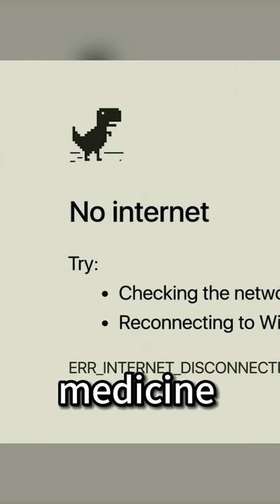girl discovers she's been taking dog pills for 18 years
Titl：Run

 Director：Aneesh Chaganty
Writer：Aneesh Chaganty,Sev Ohanian
Stars：Sarah Paulson,Kiera Allen,Sara Sohn

Chloe, a teenage wheelchair user, is home schooled by her mother. However, her mother's strange behavior doesn't go unnoticed and when Chloe pries into some private papers, she discovers a Change of Name Certificate document with her mother's name, Diane Sherman, on it. When Chloe googles "Diane Sherman," the internet suddenly disconnects. Chloe becomes suspicious of all that her mother does, suspecting her of something sinister. She decides to go on the run in her wheelchair in a desperate attempt to get away from her.